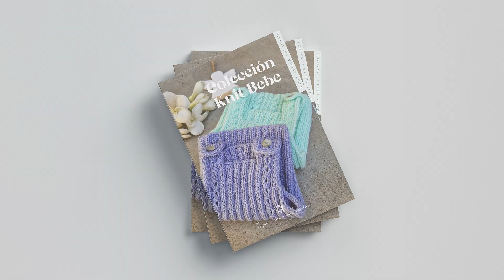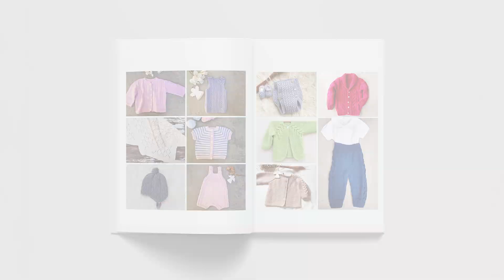Presentación libro knit bebe 💙🧶 Mi nuevo libro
Presentación libro knit bebe 💙🧶 Mi nuevo libro | Si quieres aprender más técnicas, tejer patrones nuevos todos los meses, contar con la ayuda de Lucila en directos privados y compartir con el resto de tejedoras... Únete el club ➽ | Para conocer las técnicas y secretos del tejido, suscríbete a mi Canal "Tejer con Lucila" ➜ Si ya te has suscrito, abajo tienes una descripción del contenido de este video y más abajo un link a mi Web y los links a las playlist.

00:00 Lanzamiento nuevo libro
01:02 Patrones ropa bebe
02:36 ¿Qué incluye el nuevo libro?
04:25 Regalo descuento

Todas las semanas iré añadiendo nuevos videos para que sigas aprendiendo a tejer bien.

Mi nombre es María Lucila Cavanagh.

Llevo tejiendo y dando clases de tejido a dos agujas más de 40 años.

Tejer es mi pasión y disfruto enseñando y transmitiendo todo lo que sé.

A través de este Canal de Youtube iré subiendo video-tutoriales con técnicas y secretos del tejido a dos agujas. Tanto para las que se quieren iniciar en el tejido como para las que se quieren dedicar profesionalmente.

Alguien ha dicho que "tejer es el nuevo yoga" y algo de eso hay, relaja, ayuda a concentrarse, a desconectar... No hay más que beneficios! Les invito a que lo prueben y me sigan.